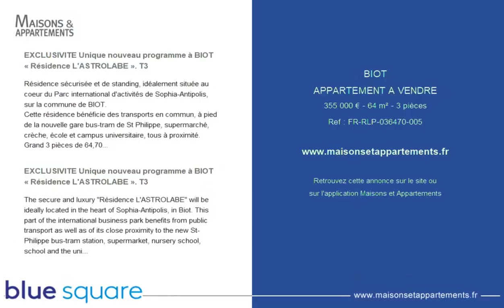BIOT - APPARTEMENT A VENDRE - 355 000 € - 64 m² - 3 pièce(s)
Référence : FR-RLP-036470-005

EXCLUSIVITE Unique nouveau programme à BIOT « Résidence L'ASTROLABE ». T3

Résidence sécurisée et de standing, idéalement située au coeur du Parc international d'activités de Sophia-Antipolis, sur la commune de BIOT.
Cette résidence bénéficie des transports en commun, à pied de la nouvelle gare bus-tram de St Philippe, supermarché, crèche, école et campus universitaire, tous à proximité.
Grand 3 pièces de 64,70 m2 avec un jardin de 113 m2; Offrant un espace de vie de 23,19 m2 avec cuisine équipée donnant sur une terrasse de 38,82 m2, deux chambre, placard, salle de bain et WC independent. Vous bénéficierez également d'un cellier sur la terrasse et d'une cave. L'appartement profite d'une piscine commune ainsi qu'un chauffage collectif par climatisation réversible et économique. Vous pouvez également acquérir un garage.
LIVRAISON 1ère trimestre 2022.

The secure and luxury "Résidence L'ASTROLABE" will be ideally located in the heart of Sophia-Antipolis, in Biot. This part of the international business park benefits from public transport as well as of its close proximity to the new St-Philippe bus-tram station, supermarket, nursery school, school and the university campus.
The two bedroom apartment of 64,70m2 will offer a large living room of 23,19m2 including a fitted kitchen opening onto a terrace of 40,73m2 as well as a bathroom and cupboards. It will also include a cellar and additional storage.
The apartment also benefits from a shared swimming pool as well as collective heating by reversible and economical air conditioning system.
Possibility to buy a garage.
DELIVERY: 1st quarter 2022.

|2140177|